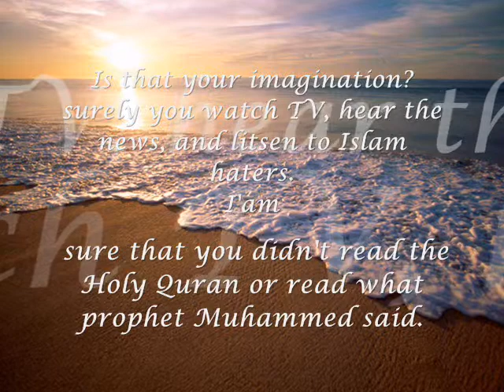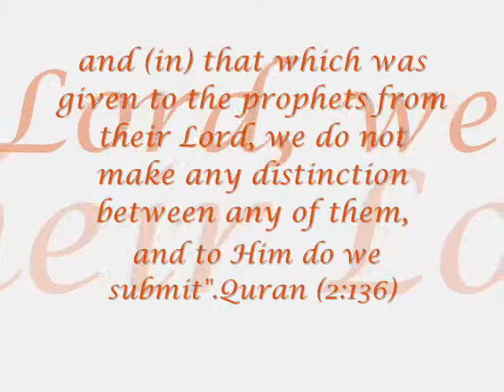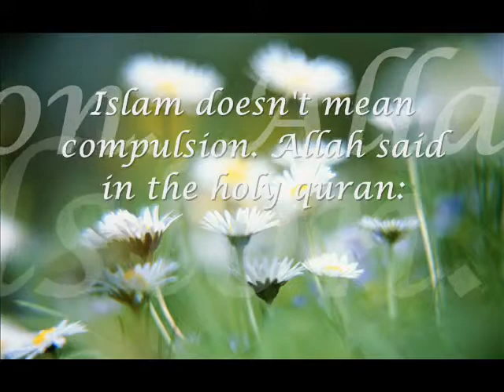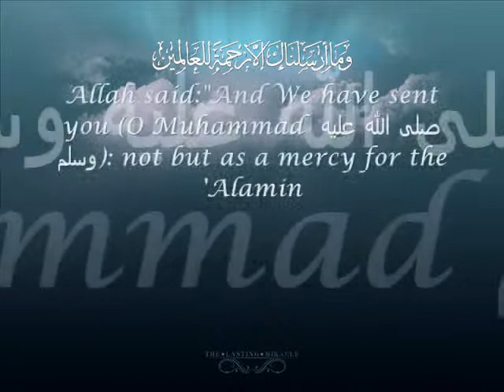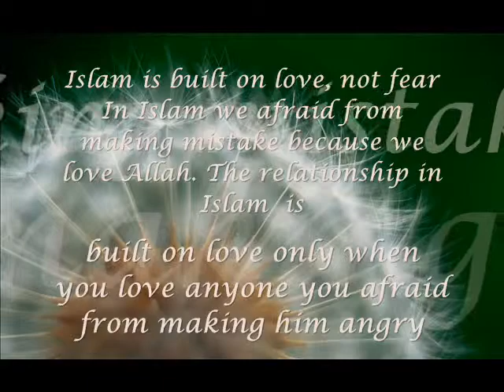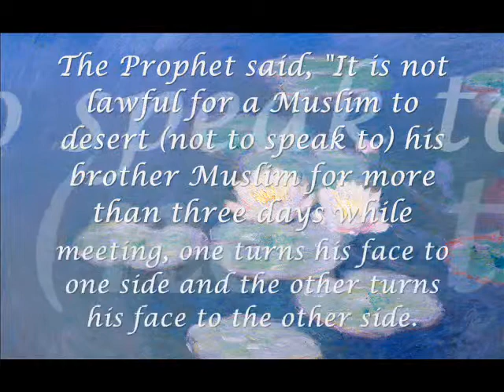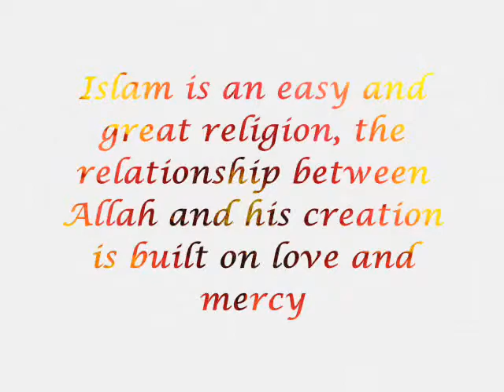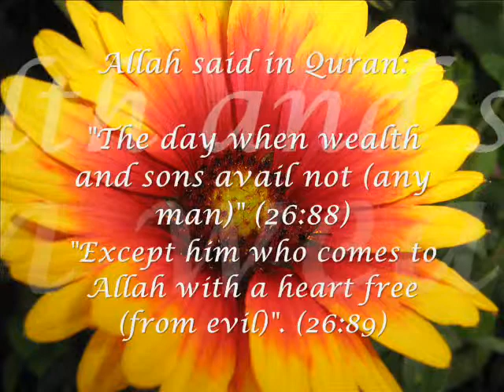Islam way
The true face of Islam. Love, peace, mercy. Try to watch that video, which is a short description of Islam